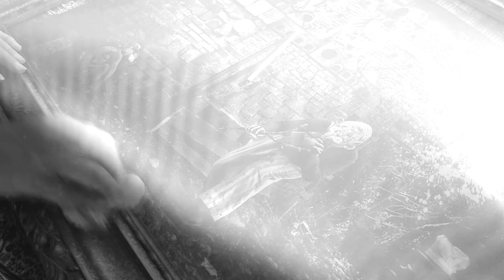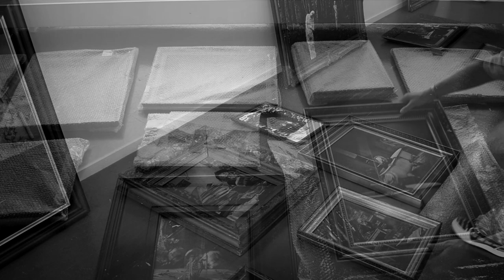Expositie Acec _ photographic artist Bianca Pauline _ Fotofestival Apeldoorn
"In de beperking toont zich de meester" is het thema van de vijfde  fotofestival van Apeldoorn. Een thema dat bijna naadloos aansluit op het werk van de Nederlandse photographic artist Bianca Pauline. Zij is één van de exposanten in het Acec, waar zij een deel van haar kunstwerken toont.

With her bizarre and imaginative Photo Art, Bianca Pauline makes a non-existent dream world come to life.  Her unique masks are handmade, using herself as an art object.  All made from discarded materials and homemade costumes and vintage clothing. The images are closely intertwined with childhood memories and personal experiences.   The characters reflect the inner world of herself with which she conveys her statement: "It doesn't matter what you look like, it's about the inside of mankind".

My camera is my paintbrush, the natural light my Rembrandt light and my attributes express my symbolism.
As a photographic artist, she draws her inspiration from a multitude of sources: the world of fairy tales, old masters, religion, cartoon characters, street scenes. All this combined with her own life. In this way Bianca Pauline offers a light-hearted way of exploring the dark, emotional aspects of human relationships.

How she came to this photographic art can be read on her website.

Absolutely forbidden to download this video's , copyright.